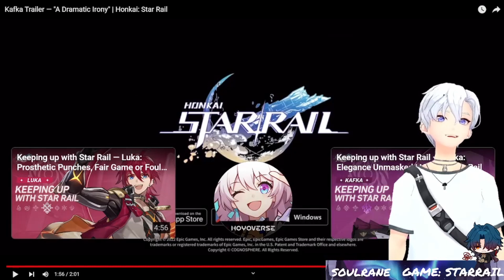StarRail Kafka Trailer Reaction!